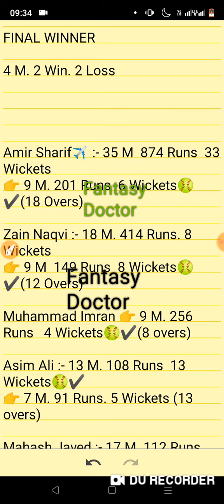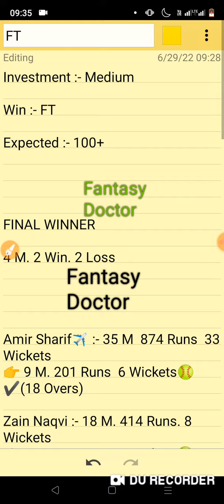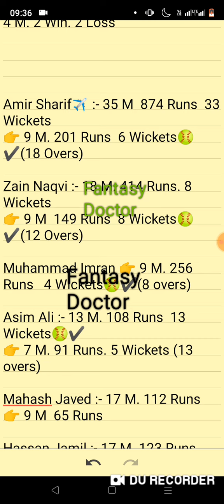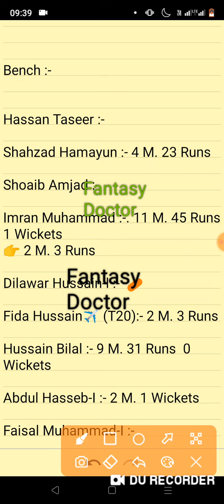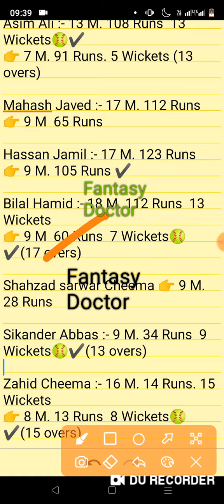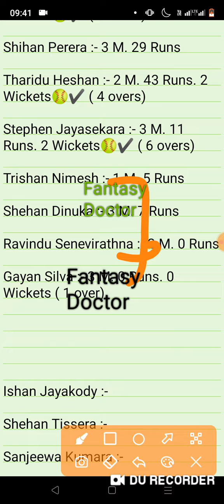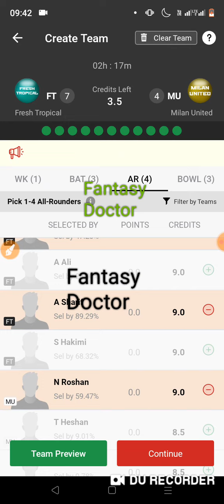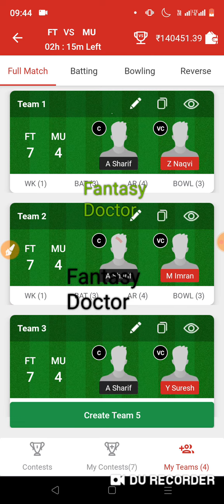Ft vs Mu, Ft vs Mu dream11, Ft vs Pve, Ft vs Mu team, Mu vs Ft, Ft vs Mu Live, FT vs MU, Mu vs Ft,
Ft vs Mu, Ft vs Mu dream11, ft vs mu, Ft vs Mu team, Mu vs Ft, Ft vs Mu Live, FT vs MU, Mu vs Ft,

Ft vs Mu dream11 Winning Team,Ft vs Mu dream11 Prediction,Ft vs Mu dream11,Ft vs Mu winning team,Ft vs Mu Rank 1 Team,FT vs MU,Ft vs Mu Playing 11,Ft vs Mu Dream11 Today Team,Ft vs Mu Dream11 Best team,Ft vs Mu Live,Mu vs Ft,Ft vs Mu Grand League Team,Ft vs mu GL,Milan T10,Ire vs ind,Ind vs Ire highlights,Bok vs Dum,Jharkhand T20,Dream11,Fantasy Doctor,Fantasy Cricket,Dream11 me Rank 1 kaise laaye koi tarika aur help,Ft vs Mu team,ft vs mu